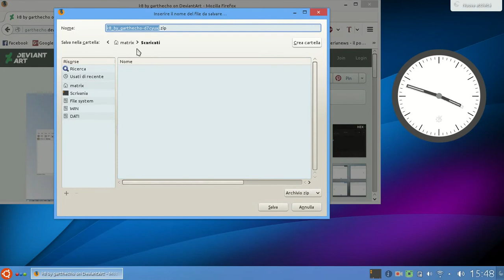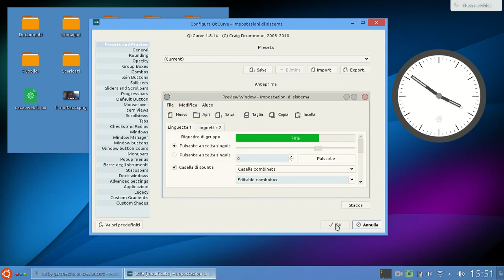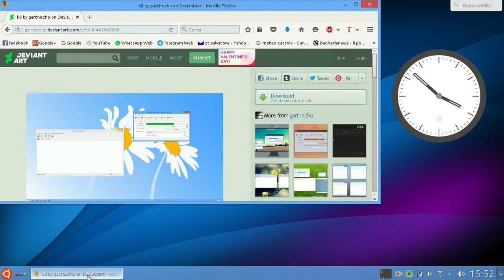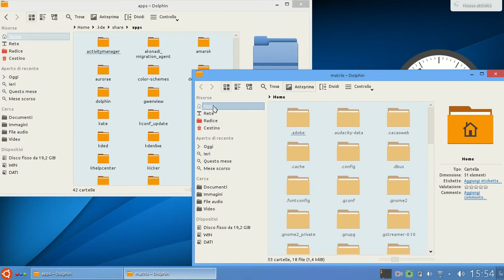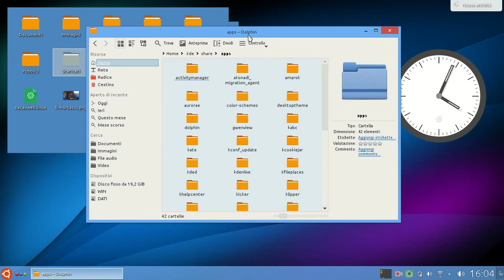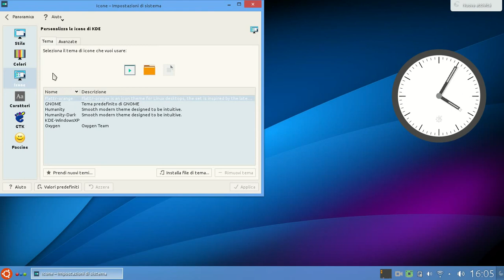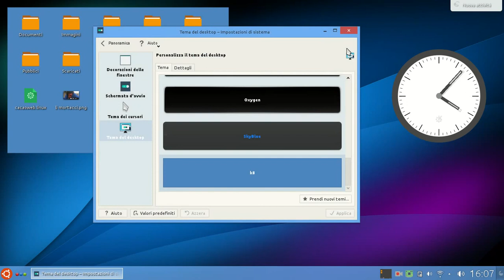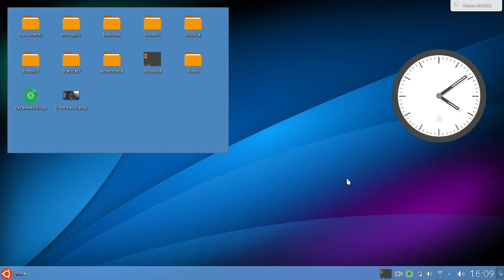Tema K8 per KDE - installazione